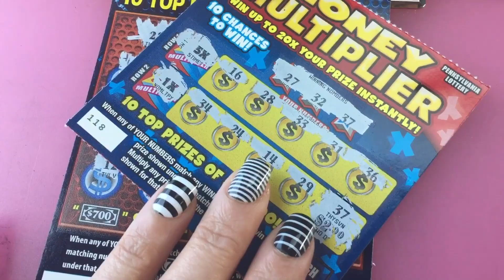Happy winning Wednesday